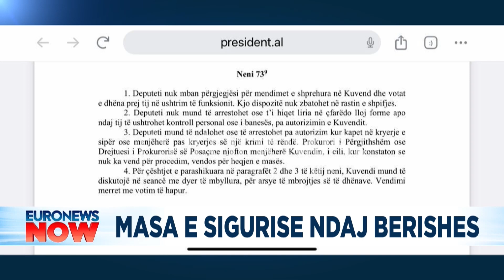A do arrestohet Sali Berisha?! Avokati: Nen 73/2 e thotë qartë heqje lirie, ai ka KUFIZIM